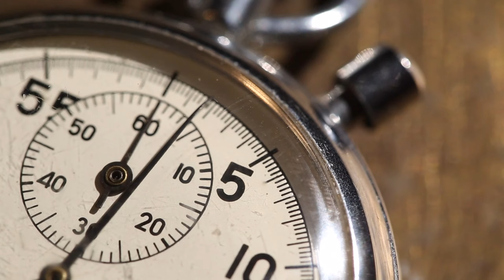D&D Patrons: Expanding On Tasha's Cauldron (Forgotten Realms)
Patronage in the Realms: Nobility, Art, and Power

Join me for an in-depth exploration of patronage in the Forgotten Realms. Discover how nobles and wealthy individuals commission art, tapestries, sculptures, and more to enhance their status and influence. We delve into the history and contemporary examples, such as Waterdeep's flamboyant patrons, showcasing the intricate social dynamics and the impact of patronage on fashion and culture.

🦜 Today's Realmspeak: How to pronounce "ACHERON"

00:00 Opening
00:22 Intro
01:21 Understanding Patronage in the Realms
06:06 Examples of Patronage and Its Impact
08:28 Notable Patrons in Waterdeep
13:10 Conclusion and Final Thoughts
13: 43 Realmspeak: Acheron
14:31 Outtakes and Bloopers